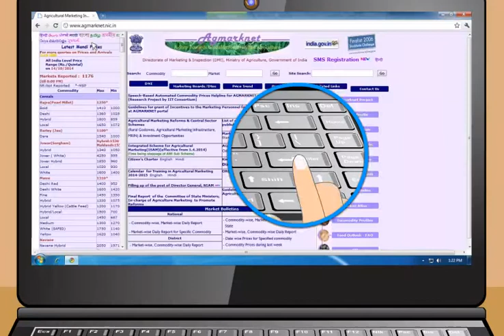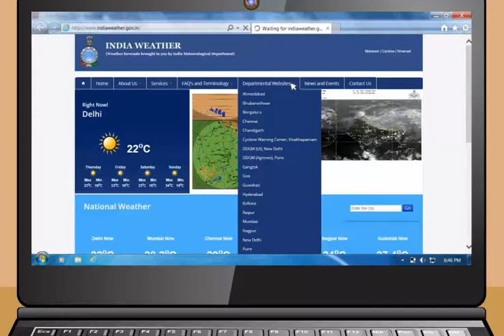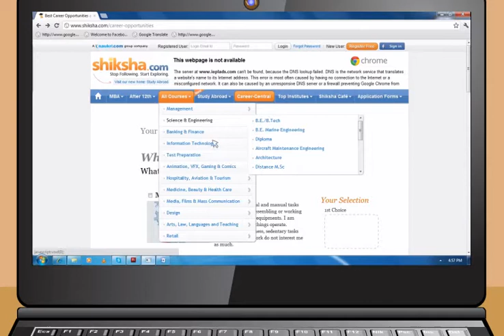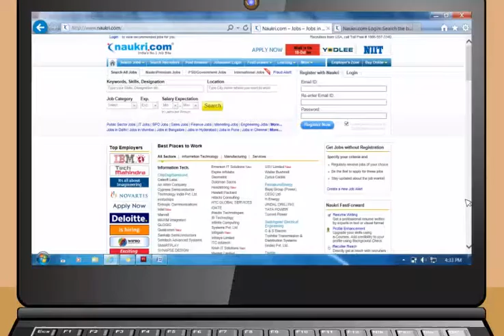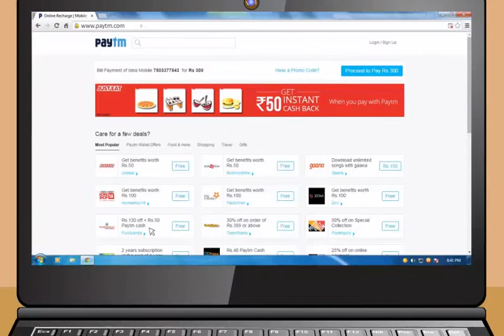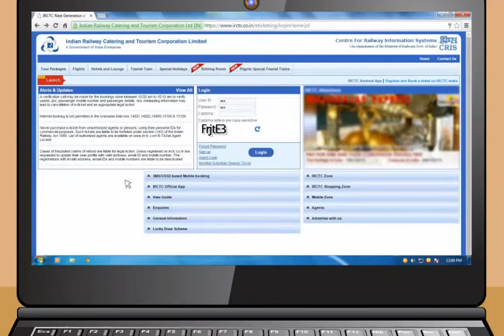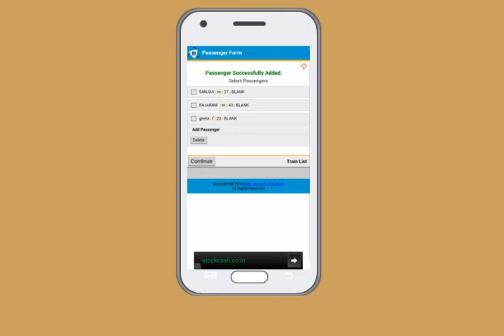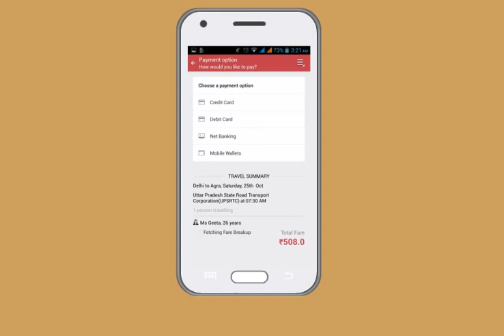Module-5_Applications of Internet(Kashmiri)